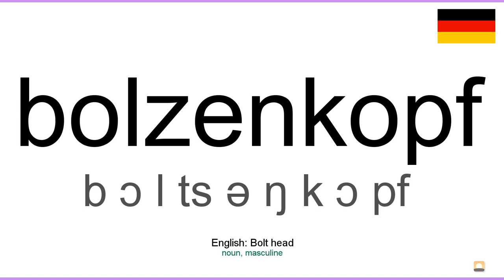How to pronounce: Bolzenkopf (German)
How to pronounce bolzenkopf in german
Wie bolzenkopf ausgesprochen Deutsch
Die deutsch aussprache von dem wort bolzenkopf.
Cómo pronunciar bolzenkopf en aleman
Comment prononcer bolzenkopf en allemand
Come pronunciare bolzenkopf in tedesco